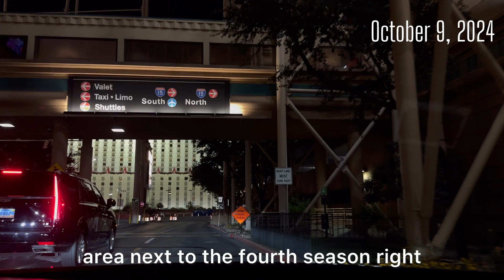goodbye Tropicana, 66 years hotel turn into $1.5B baseball field | Las Vegas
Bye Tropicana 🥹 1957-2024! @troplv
It was an honor for me to see this in person and experience the world’s history and iconic building to transform from a hotel to a baseball field in Vegas ✨

Hey! I’m using Franki to find cool local spots, and they’re offering new users 10% cashback at thousands of restaurants! Here’s my link if you want to join:

✨Earn 150,000 Membership Rewards® Points. This offer was previously 80,000 after you spend $8,000 on purchases on your new Card in your first 6 months of Card Membership.†

This offer may not be available if you leave this web page and return later.

✨Want to earn points on something you’re already paying for? With the Bilt Mastercard, you can earn rewards just for paying your rent—with no fees. Imagine using your rent to unlock free travel, fitness memberships, and dining rewards every month. Start earning points with every rent payment and more—apply today!

Tropicana Las Vegas, often simply known as “The Trop,” is one of the most iconic resorts on the Las Vegas Strip, with a rich history that dates back to the golden era of Las Vegas. It first opened its doors on April 4, 1957, during a time when the city was rapidly evolving into the entertainment capital of the world. Designed with a distinctive South Beach-inspired theme, the resort quickly became famous for its tropical ambiance, lush gardens, and unique island vibe, setting it apart from the other casinos of its time.

Originally envisioned by businessman Ben Jaffe, the Tropicana was designed to offer a more relaxed and luxurious experience compared to the other bustling casinos. Over the years, it underwent various renovations and expansions to keep up with the changing times, while still maintaining its vintage charm.

Tropicana Las Vegas has hosted countless famous performers, from the golden age of Frank Sinatra and the Rat Pack to more modern headliners, establishing itself as a major player in the entertainment industry. The hotel has also been featured in numerous movies and TV shows, further cementing its status as a Las Vegas landmark.

✨The Tropicana Las Vegas is set to close on April 2, 2024, after more than 66 years in operation. The property will be demolished to make way for a new $1.5 billion, 33,000-seat stadium for the Oakland Athletics, who are relocating to Las Vegas to become the city’s first Major League Baseball team. The stadium is expected to open in time for the 2028 season. In addition to the stadium, there are plans to develop a new resort on the remaining portion of the Tropicana site.

💭 what are your thoughts about this change? 👇🏻